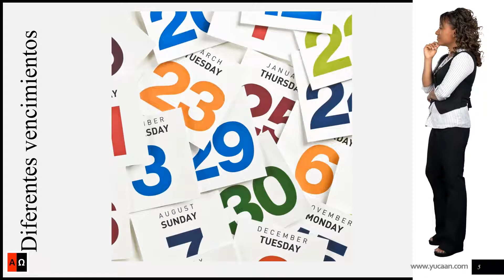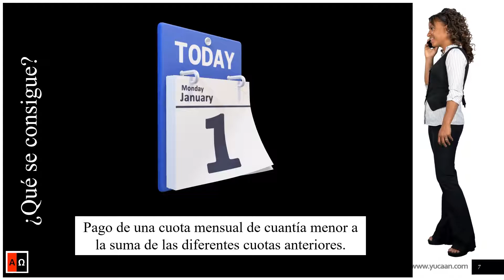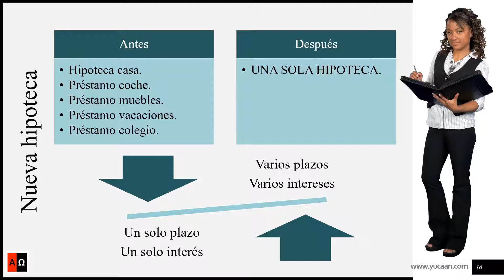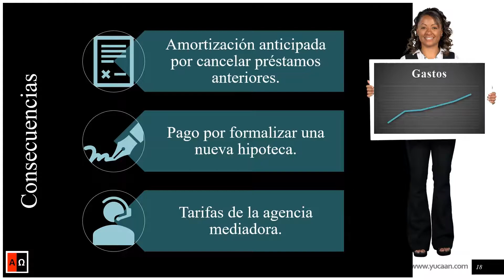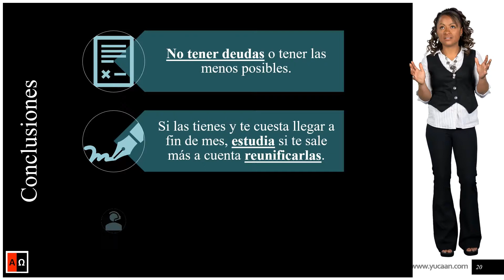Reunificación de deudas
Capítulos:
00:00 Presentación.
00:11 Muchas deuda-Una sola.
00:23 Diferentes vencimientos.
00:39 Reunificación de deudas.
00:58 ¿Qué se consigue?
01:09 ¿A costa de qué?
01:33 ¿Cómo hacerlo?
01:43 Dos posibilidades.
01:58 ¿Qué te interesa más?
02:08 Cada caso es único.
02:26 Proceso.
02:38 Nueva hipoteca.
02:55 Incremento de gastos.
03:05 Consecuencias.
03:48 Ventajas vs. Inconvenientes.
04:28 Conclusiones.